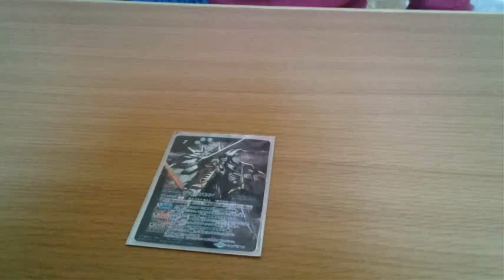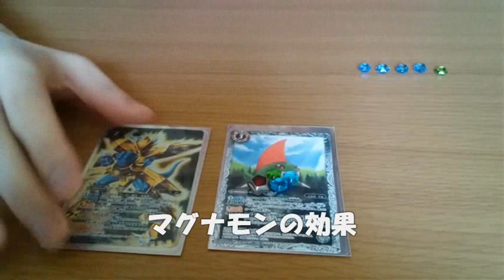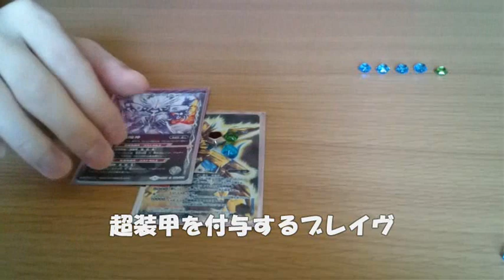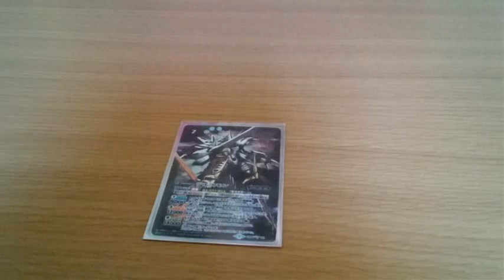【デッキレシピ紹介】あっという間に究極体！青白ジエスモン デッキ【バトスピ・バトルスピリッツ】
バトルスピリッツの コラボブースター【デジモン ～ぼくらのデジモンアドベンチャー～】
が発売したということで新カードを使って早速デッキを作っていきます。